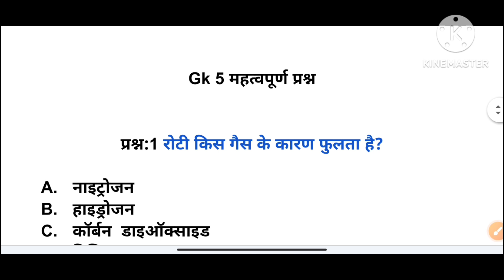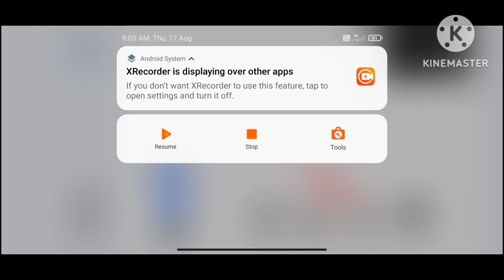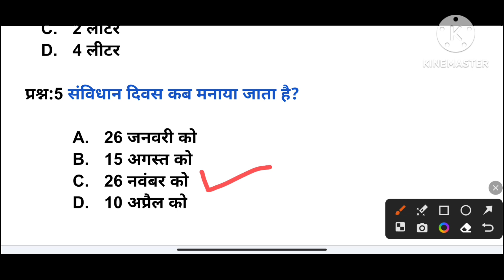Gk Question || Gk in hindi || Gk Question and Answer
.Education is the best friend. An educated person is respected everywhere.